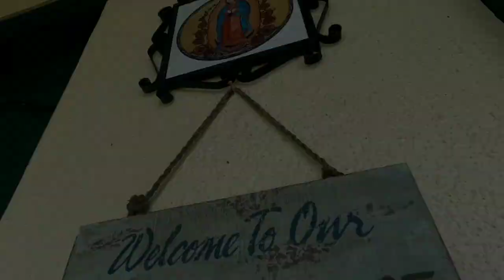Deep General cleaning in Tali beach Nasugbu Batangas, Highlights ✨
Highlights of our 2 Days General cleaning in Tali beach Nasugbu Batangas ✨

if you are looking for professional cleaners for your cleaning requirement, book with us and make a schedule on your area 😇😇😇

Service we offer :
📌Deep General cleaning
📌Post construction cleaning
📌Pre move in Cleaning
📌Post renovation cleaning
📌Aircon Services
📌Disinfection
📌Car interior Detailing
📌Pest control
📌Sofa,Bed and Carpet shampooing
📌steaming service

Book Now ‼️
Xceeding Xpectations is our signature 💙